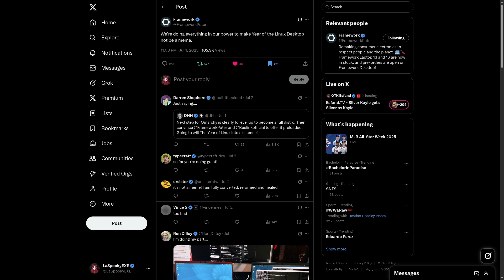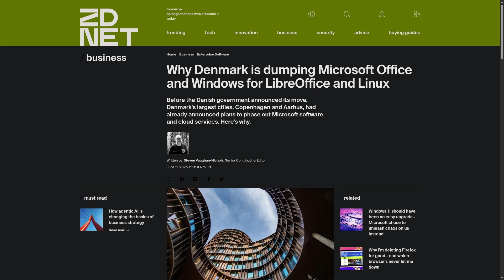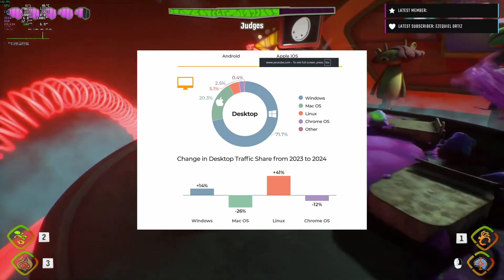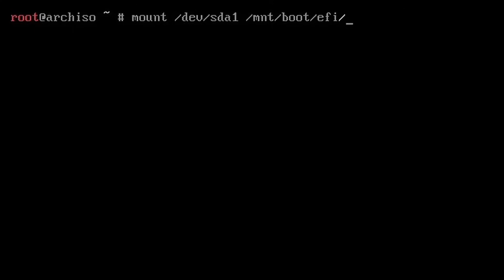Linux Desktop Just Hit 5% and Even Cornhub Noticed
Everyone keeps joking about The Year of the Linux Desktop — but the numbers don’t lie.

Linux just hit 5% market share in the U.S., and even Cornhub noticed the spike in users.

In this video, I break down:

Why governments are ditching Windows

How gamers and normies are switching to Linux

The real reason Windows 11 is pushing users away

And yes… the Linux traffic spike on Cornhub

Whether you’re a FOSS nerd, a frustrated Windows user, or just curious — welcome to the shift.

🔧 Try Linux yourself: [link to a beginner-friendly distro or your recommended one]
🎮 My setup: Arch Linux, KDE, Proton, and pure spite.

🧠 Stay weird. Stay curious. Stay spooky.